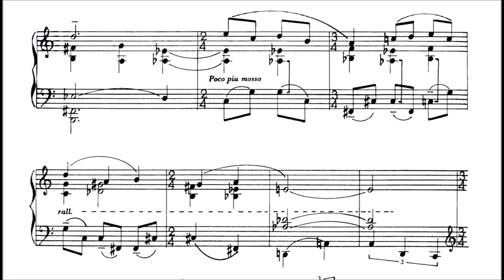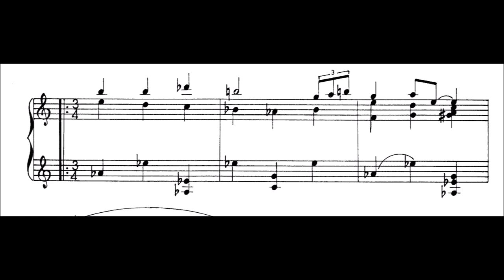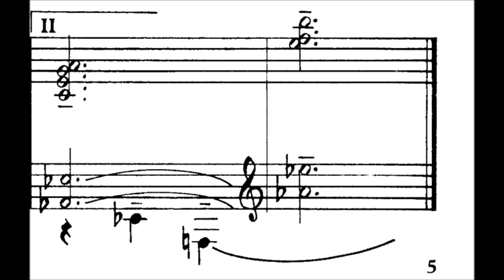Alejandro García Caturla - Canzonetta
Beautiful dissonances in this 1927 composed piece. At 0:49 I thought wait am I playing Schnittke now, lol. It sounds a bit like a passage in his well known piano concerto imo. Really enjoyed digging into a weird/encapsulated atmosphere/mood while listening to it.